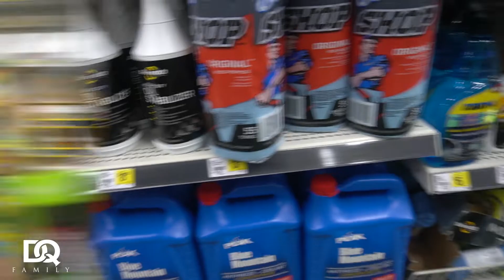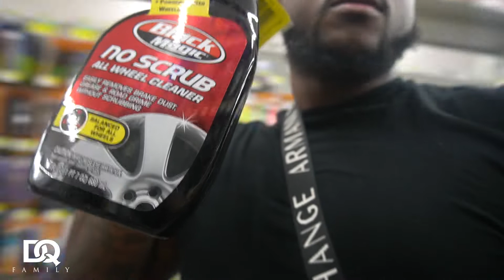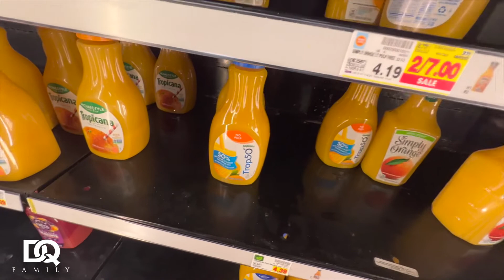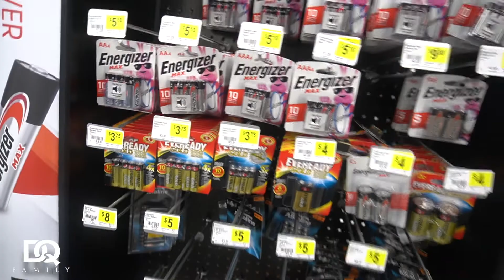LIFE WITH THE DONS | SHE HATES WHEN I DO THIS | FULL DAY VLOG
DQ FAMILY WHAT’S POPPIN??! WE ARE BACK WITH ANOTHER BANGER 💥

IF YOU ARE NEW TO THE CHANNEL TAP IN ‼️‼️‼️

DON: @Kingdon_7
Quona: @diamonds_nrose
Our Couples Instagram:

LEH GO‼️‼️‼️